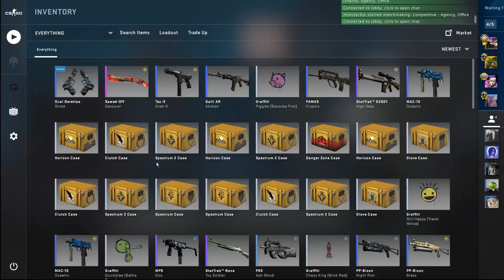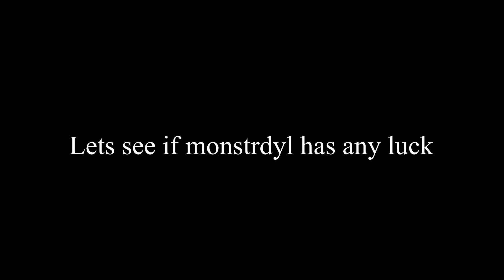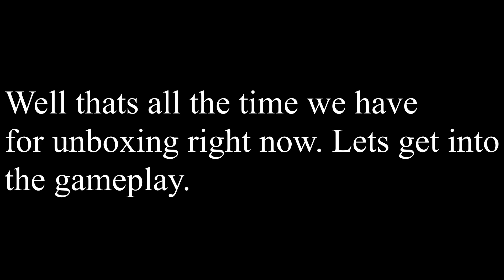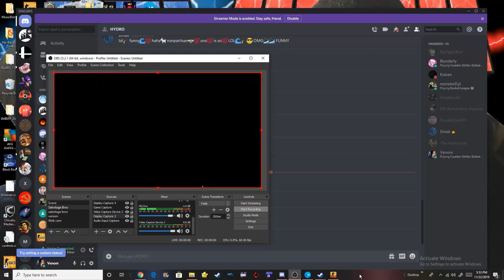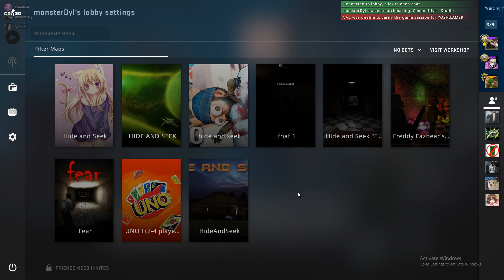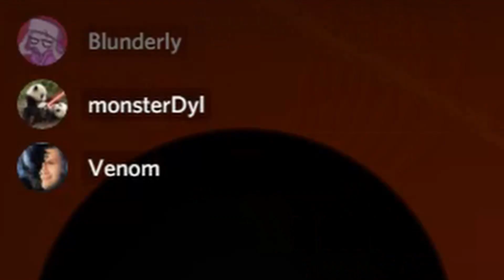CS WITH THE BOYS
SORRY FOR NOT UPLOADING. IN LIKE 3 MONTHS